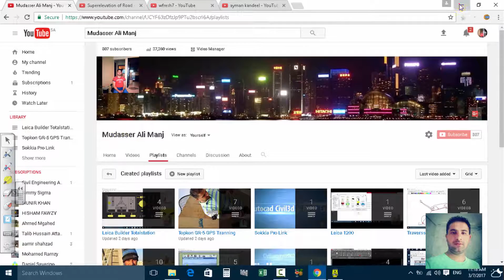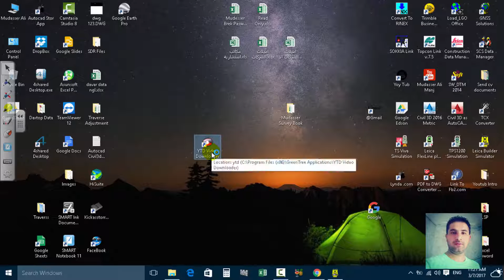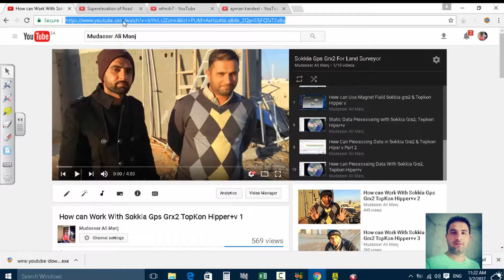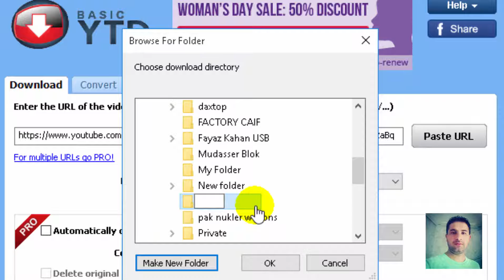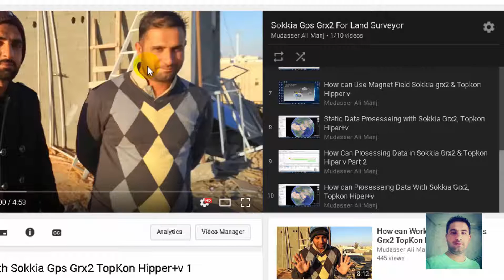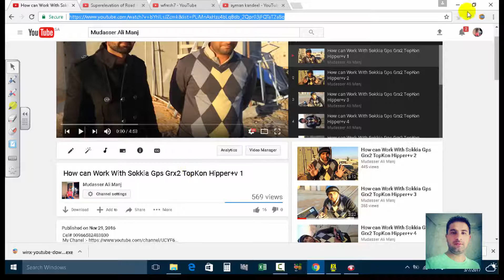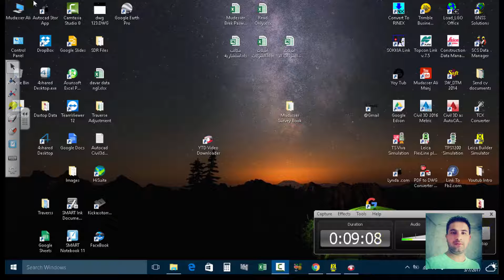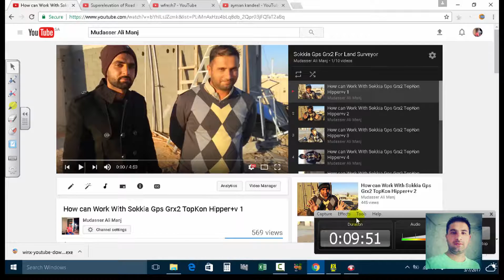How to Download & Install YouTube Video Downloader Free2017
In This Video We Are Learn how can download youtub play list just one clik.